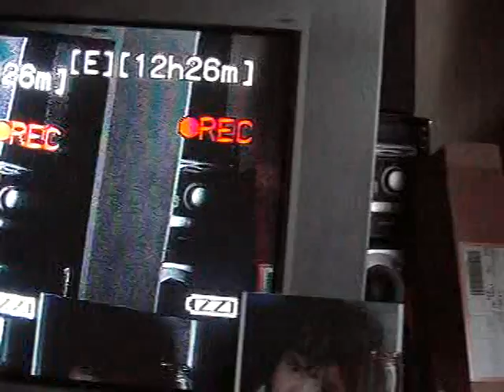Memes Of Venus by Kundalinibrat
Just let go let it go let it GO.
Just enjoy.
satnam'
DWVB1